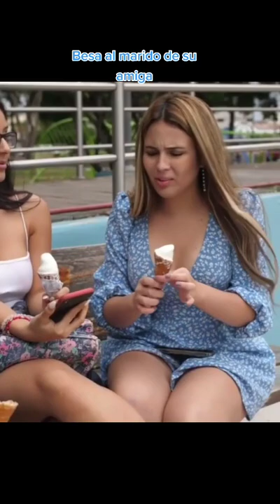interesting love story- Do not miss the end - Subscribe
interesting love story- Do not miss the end